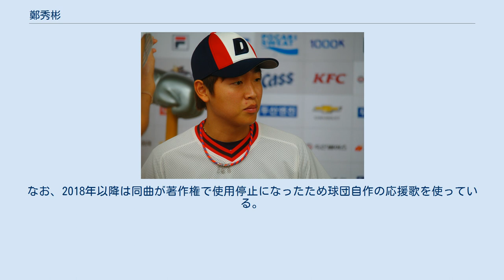鄭秀彬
鄭 秀彬（チョン・スビン、韓国語：정수빈、1990年10月7日 - ）は、韓国出身のプロ野球選手(外野手)。
斗山ベアーズ所属。
 KBOの2次ドラフトで斗山ベアーズから指名を受け入団。
 2009年4月5日の起亜タイガース戦で代走として初出場。
同月22日にはプロ初本塁打を放っている。
 2011年頃からは主に二番センターとして出場している。
 2012年7月7日のLGツインズ戦では禹奎珉からランニング本塁打を放った。
 2013年10月11日のネクセン・ヒーローズ戦では馬正吉から人生初のさよなら安打を放った。
 2015年の韓国シリーズでは、打率.571、1本塁打、5打点の大活躍でMVPを獲得。
斗山の14年ぶりの優勝に貢献した。
 2017年から兵役に就き、警察野球団に所属。
 2018年9月に除隊され斗山に復帰した。
同月8日のSKワイバーンズ戦（仁川SK幸福ドリーム球場）で途中出場し、戦列復帰。
 2019年9月28日のハンファ・イーグルス戦では10回に先頭打者安打で出塁し、朴健祐の安打で生還した。
このゲームで斗山は首位と同率一位になったため、彼の活躍が大きく評価された。
 2020年オフにフリーエージェント(FA)権を行使し、6年総額56ウォンの契約で残留した。
 2014年の後半ごろから徐建昌のバッティングフォームを参考にしている。
またスピードが速いため守備範囲が広く、さらに強肩でもあり外野の守備力はリーグトップレベルである。
 三塁打がとても多く、2015年には満24才で通算三塁打数が49個になった。
2020年シーズン終了時点の通算三塁打数は65個であり、歴代2位である（1位は田埈昊の100個）。
 朴健祐・許敬民とは同時期入団の同級生で、彼らをまとめて「90年生三銃士」と呼ぶファンもいる。
 韓国球界有数の美男選手として知られ、ファンからは「チャムシルのアイドル」と呼ばれ高い人気を誇る。
2019年シーズンのレプリカユニフォーム販売枚数では2位を記録した（1位は朴健祐）。
 軍へ入隊する2016年までの斗山での個人応援歌は、男女が交互に歌うものであり、非常に人気があるものだった。
原曲は、ザ・ビーチ・ボーイズの「サーフィン・U.S.A.」である。